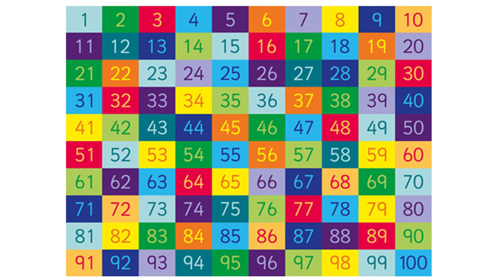Counting from 1 to 100 | Teddy ASMR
Hi everybody! Here's some counting from 1 to 100 ASMR video. I learnt how to remove noise in my video editor so it sounds less pixelated and fuzzy!